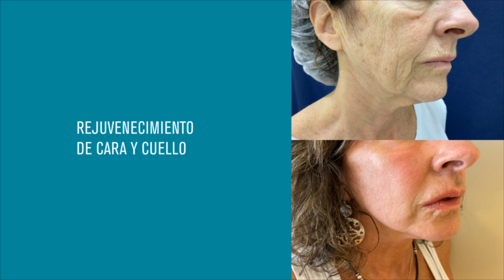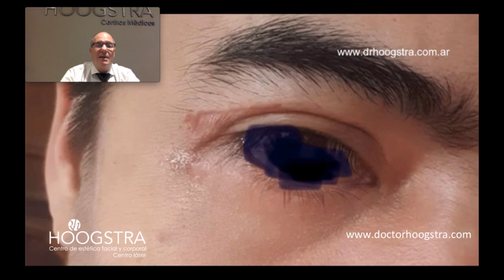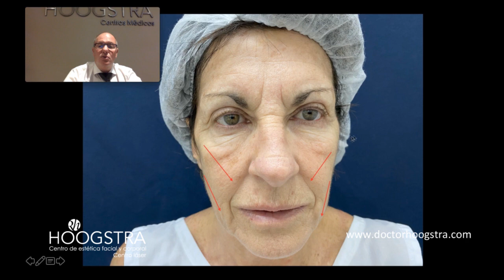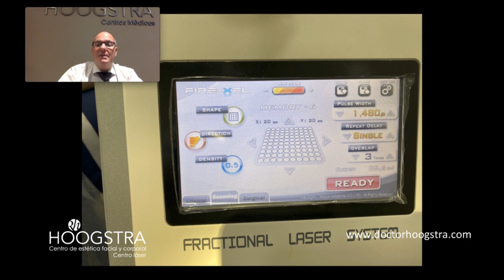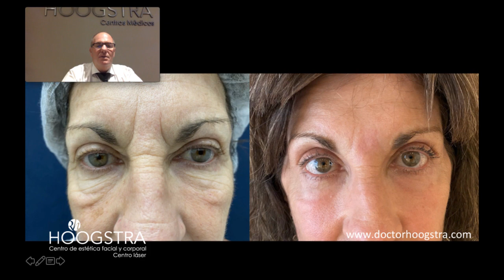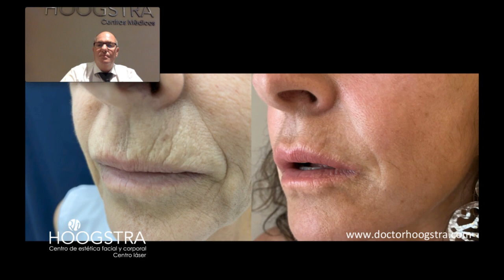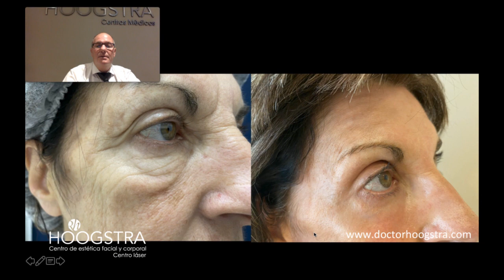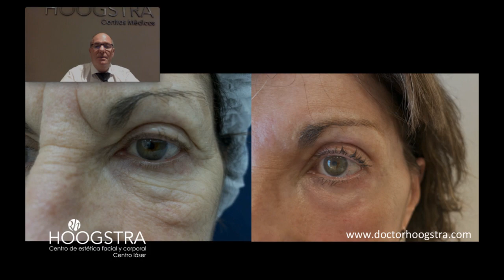Rejuvenecimiento facial integral con tecnología láser. Técnica personal Dr. Ricardo Hoogstra (20258)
El Rejuvenecimiento facial con Laser de Dióxido de Carbono es un procedimiento muy popularizado hoy en día.

Gracias a los avances en tecnología Laser se han desarrollado equipos muy sofisticados tales como el Laser Firexel - Morexel.
Con esta nueva tecnología láser se puede medir la profundidad de penetración en el tejido. Esto nos permite desde realizar tratamientos de peeling suaves con una recuperación de 24 – 48 hs. hasta realizar tensados de la piel tipo Lifting.

Entre los principales beneficios del Laser de Dióxido de Carbono (Co2) se encuentran:

• Reduce las arrugas faciales, cicatrices y manchas.
• Tensa la piel de los párpados superiores e inferiores evitando las cicatrices y efectos indeseados producidos por las cirugías de párpados convencionales.
• Atenúa o elimina las arrugas labiales.
• Elimina cicatrices producidas por el acné o varicela.
• Atenúa o elimina las ojeras.
• Elimina las manchas cutáneas producidas por daño solar.
• Elimina queratosis solares, seborreicas y otros tipos de lesiones producidas por daño solar y por el envejecimiento de la piel.

Si desea ver más videos sobre tratamientos visite nuestra web oficial